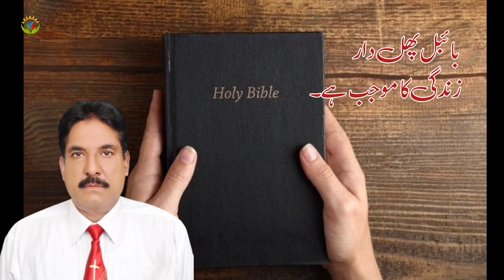Bible Phal Dar Zindgi Ka Mojab Hai / By Pastor Maqsood Gill / Hindi Urdu Bible sermon